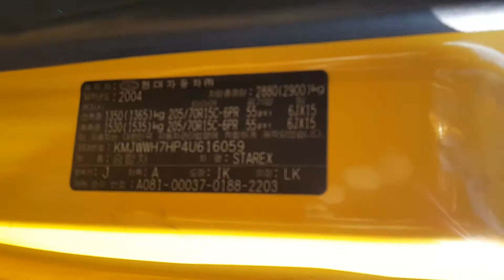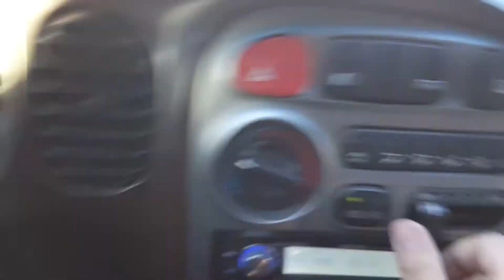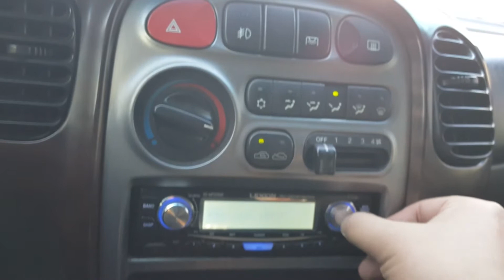STAREX 2004 TURBO INTERCOLLER